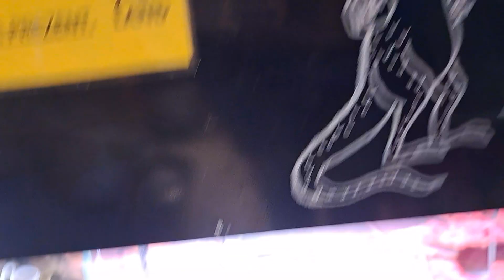gady w sklepie zoologicznym 🐢